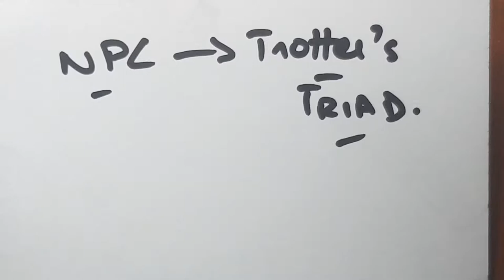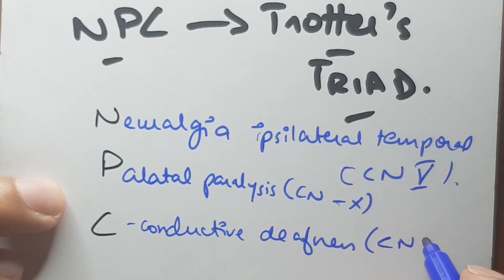Trotter's Triad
Easiest way to Memorize and remember